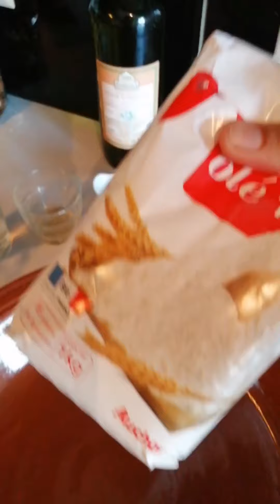Chebakia facile et rapide شباكية رطبة و هشيشة سهلة التحضير